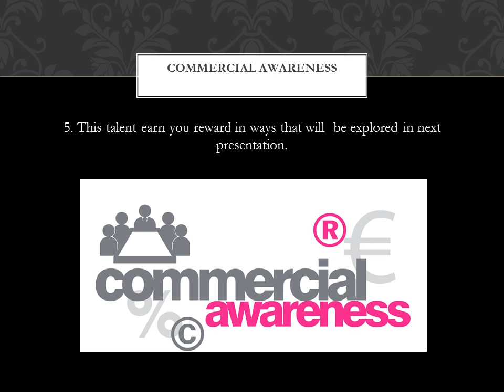7 Skills That Are Required for Vacation Scheme Application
This video is a short tutorial of how one can land in a reputable and top Washington law firms. Watch the full videos to know what are these special 7 skills. Also you can download the PPT of the same video @